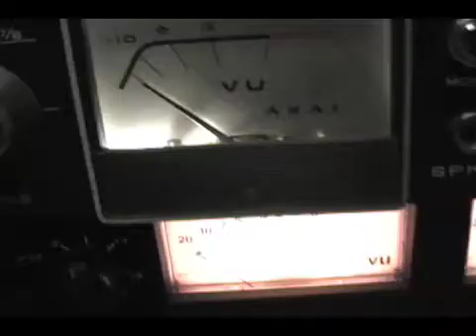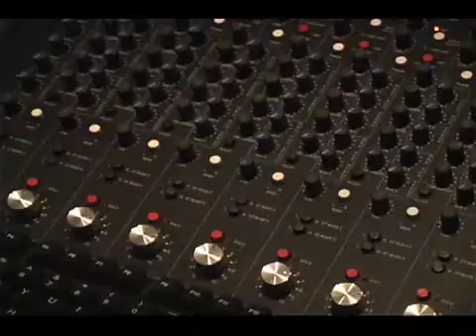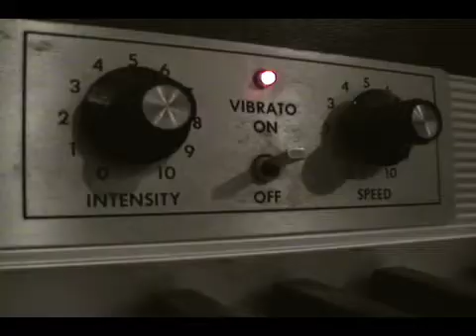Jerod Jacobs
I was doing audio for a promo with Keith Furr when I was asked to sit in so they could test the lights.  He started asking questions and it kind of turned into this video.  The rest of the footage was shot by Jimmy Tutterow for promo videos from bands I have worked with.